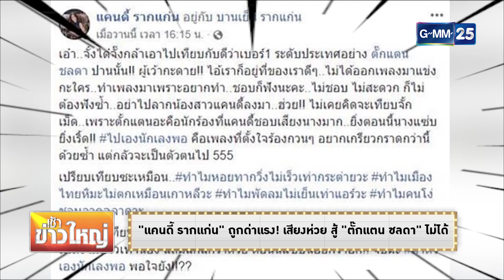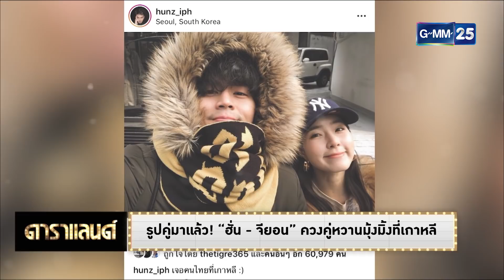ดาราแลนด์ - ข่าวรอบวัน ( แคนดี้ , ฮั่นจียอน , โทนี่แก้ว , พกอั้ม )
[NEWS] "แคนดี้ รากแก่น" ถูกด่าแรง! เสียงห่วย สู้ "ตั๊กแตน ชลดา" ไม่ได้
[NEWS] รูปคู่มาแล้ว! "ฮั่นจียอน" ควงคู่หวานมุ้งมิ้งที่เกาหลี
[NEWS] จับตาสัมพันธ์ "โทนี่แก้ว" ควงคู่เที่ยวญี่ปุ่น ออร่าความหวานทะลุไอจี
[NEWS] เปิดคลิปหวาน "ไฮโซพก" ประทับรอยจูบแก้ม "อั้ม  ในงานวันเกิด